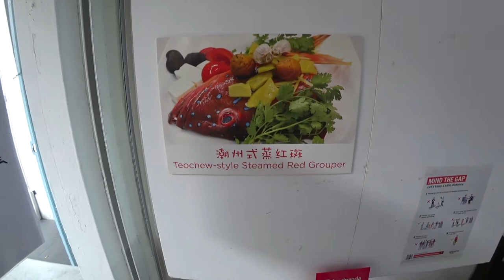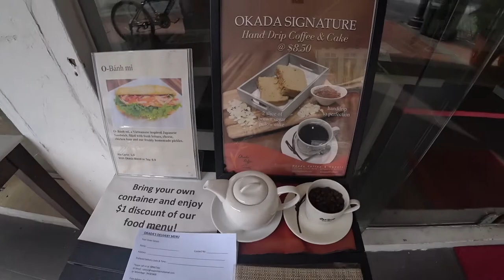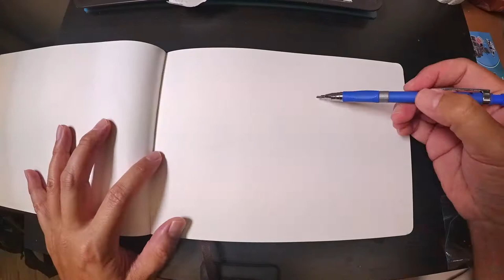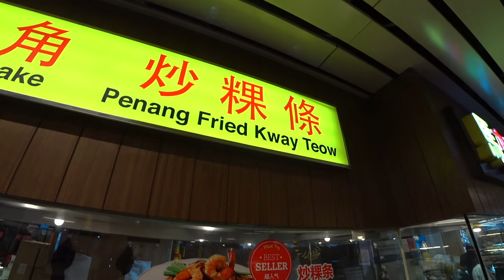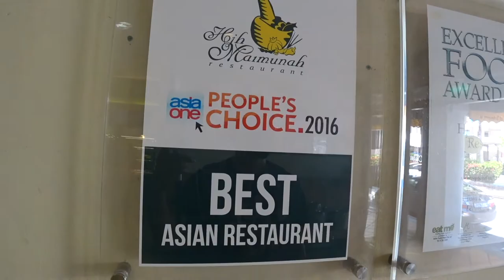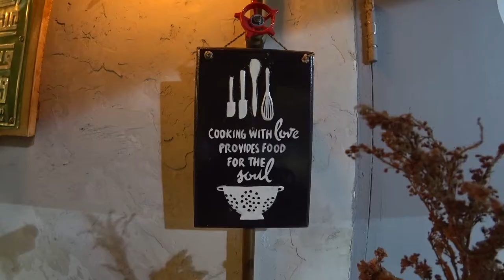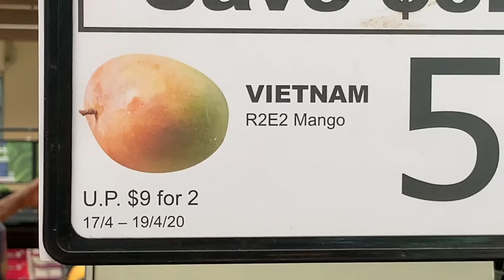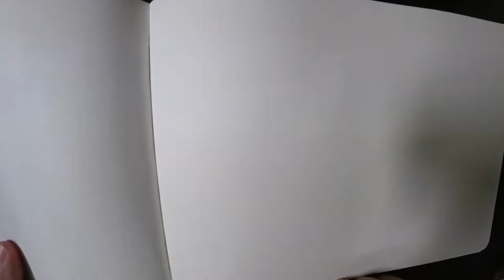CIRCUIT sketch BREAK (Days 8–14)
This is the second week of the Circuit Breaker. More food sketches on the way!

Singapore decides to do a semi lockdown when a sudden explosion foreign workers caught the COVID-19. Many felt it was unnecessary, and some began to feel angsty. Collaborating with the Urban Sketchers Singapore group, I came up with the CIRCUIT•sketch•BREAK challenge for the sketching community in Singapore and opened the invitation to the rest of the world.

7th April to 4th May 2020